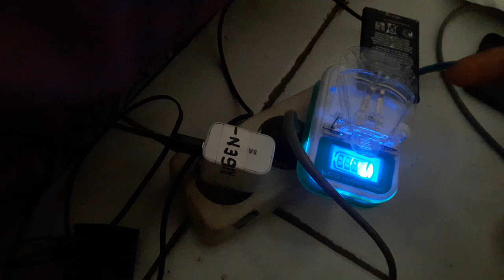Cara charger batre nokia pake casan kodok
Salam @TeknikOtomotif Simak saja bos